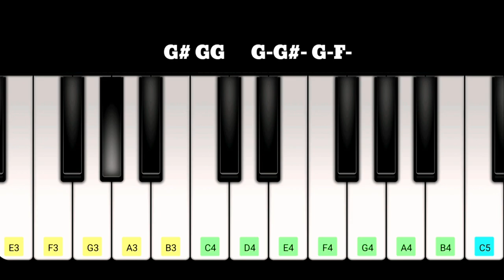LEO - Glimpse of Harold Das Piano Notes | Action King Arjun | Thalapathy Vijay | Lokesh | Anirudh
arjun glimpse leo,glimpse of harold das reaction,glimpse of harold das,glimpse of antony das,glimpse of leo,glimpse of arjun in leo,glimpse of harold das leo reaction,